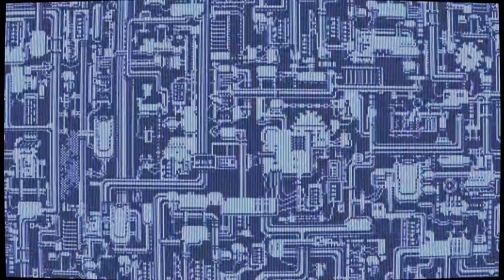Mech Engineer - v1.0 Launch trailer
General information:
🎮 Developer: KiberKreker
🎮 Publisher: MicroProse Software